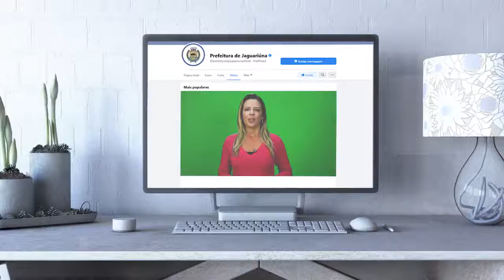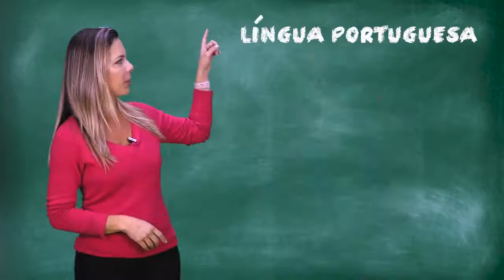ESCOLA NA TV!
Em Jaguariúna mais uma vez sai na frente e vira exemplo em todo o país! Os alunos que estão em casa por causa da quarentena agora também podem estudar vendo TV. É que além das aulas online, a Prefeitura gravou vários vídeoaulas com os professores das escolas municipais. Tudo será transmitido diariamente! Pra saber como vai ser, assista ao vídeo!

Realização:
Prefeitura de Jaguariúna